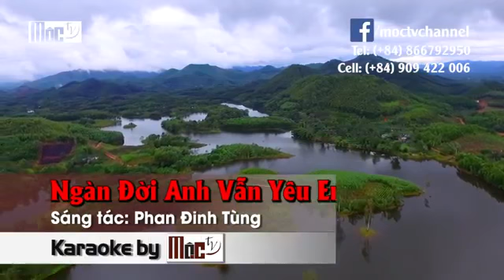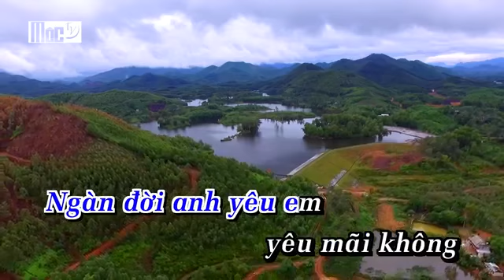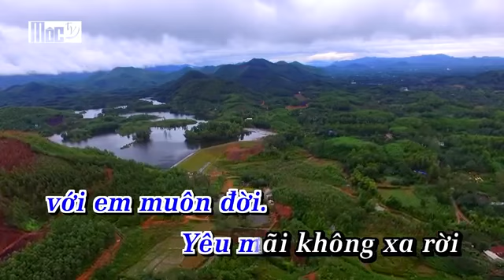Ngàn đời anh yêu em karaoke